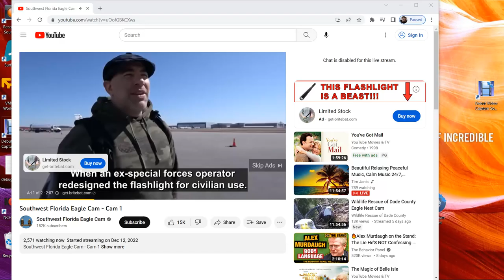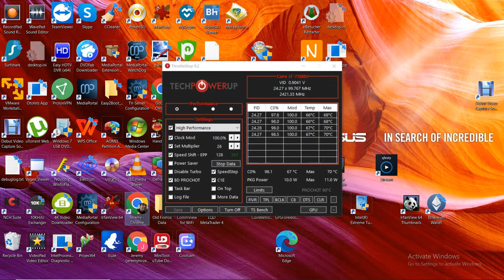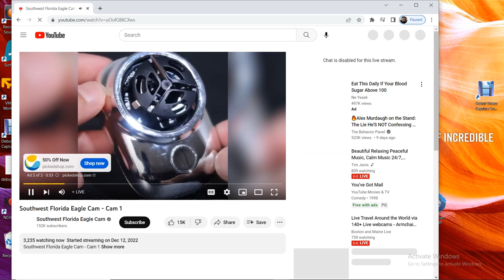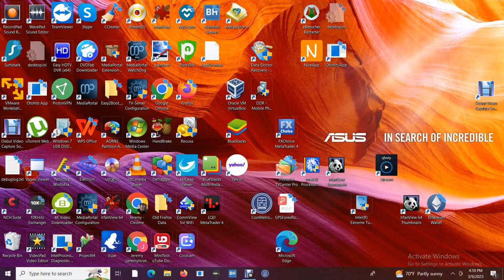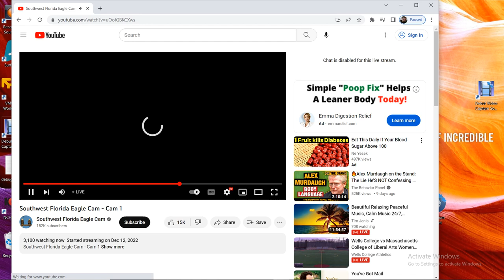SWFL Bald Eagles 03/09/2023 09:20